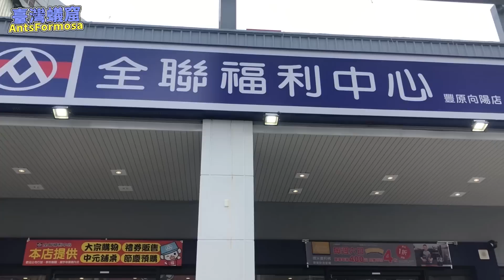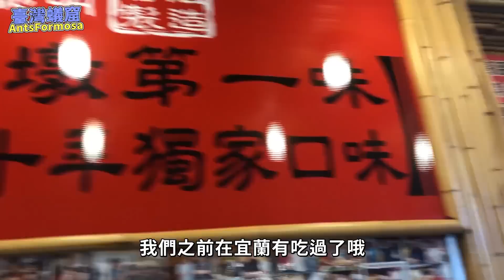露營初體驗-奇幻過程全都錄｜歡快的中秋節特輯｜【臺灣蟻窟】日常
週末好久沒有這樣好好放鬆了～
愛接觸大自然的我，未來應該會越來越常出門露營吧！
未來一定會透過露營帶大家認識更多野外的知識的！